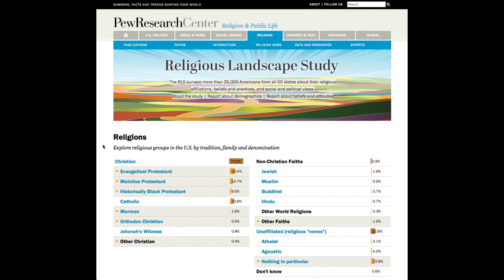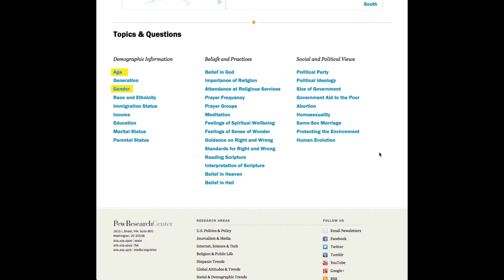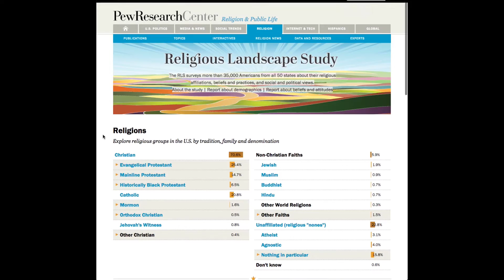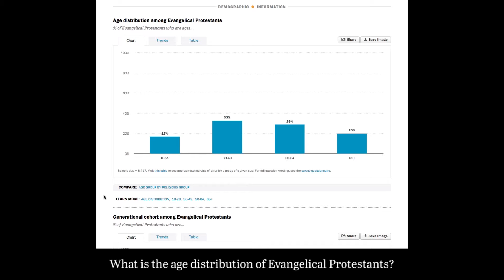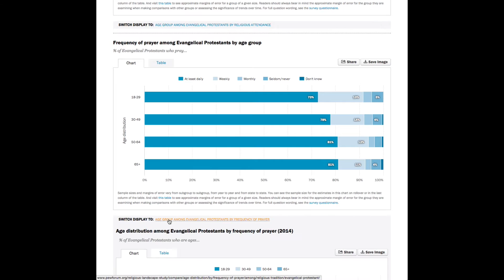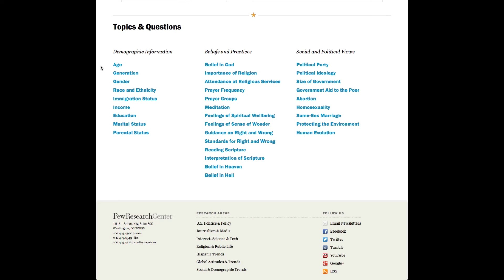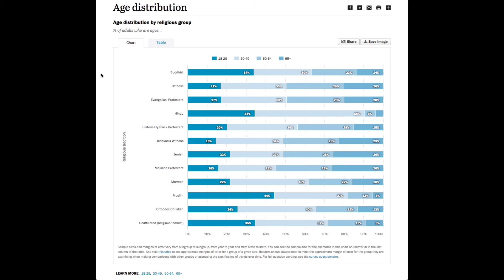How to Use Pew Research Center's Religious Landscape Study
Get tips and tricks on navigating Pew Research Center's religious landscape study as well as answers to frequently-asked questions about the using the database.